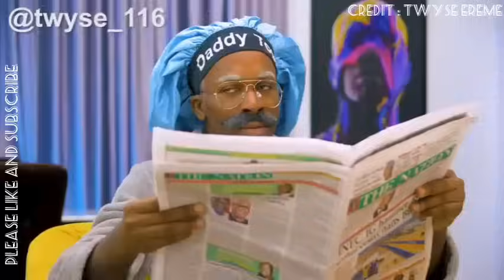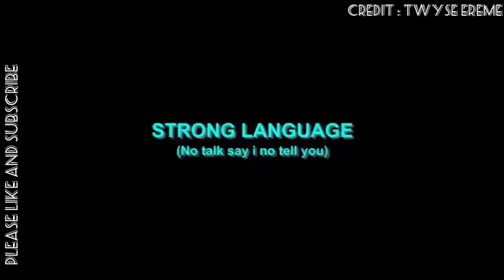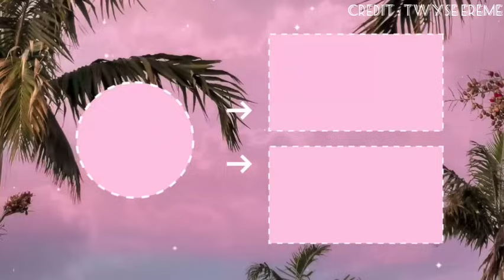Twyse Ereme's Family Commotion Drama Full Series (EP 1 - 3)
Get ready to laugh out loud with the ultimate compilation of Twyse Ereme's funniest family commotion moments! From Mama Tobi's hilarious antics to the sibling rivalry that never fails to entertain, this video brings you the best of Twyse Ereme's iconic characters and their unforgettable family drama. Whether you're a long-time fan or new to Twyse's comedy, these skits will have you in stitches.

BEST OF TWYSE EREME COMEDY SKIT 2024 LATEST | here i bring to you latest comedy video of TWYSE EREME skit also known as TWYSE. These video compilation will make you laugh out your sorrow

Credit: @twyse_116

Please show me more love by following my tiktok account to see more funny vids 🙏